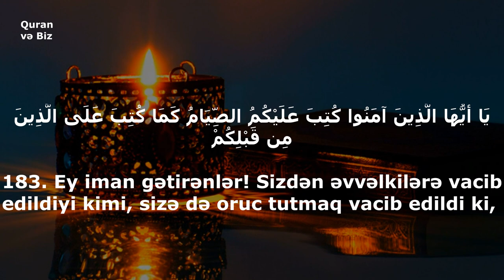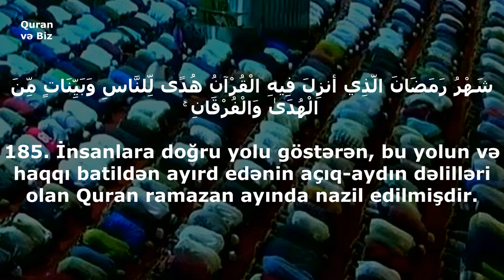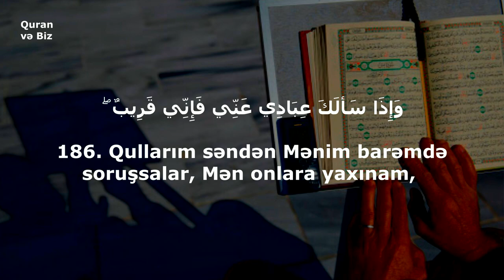Quran ramazan ayında nazil edilmişdir..əl-Bəqərə surəsi 183-186.Feysal ar-Ruşud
Qari: Feysal ar-Ruşud.Faisal Ar-Rashood
Surah al-Baqarah
əl-Bəqərə surəsi
183. Ey iman gətirənlər! Sizdən əvvəlkilərə vacib edildiyi kimi, sizə də oruc tutmaq vacib edildi ki, bəlkə pis əməllərdən çəkinəsiniz.
184. Müəyyən sayda olan günləri oruc tutmalısınız. Sizlərdən xəstə və ya səfərdə olanlar başqa günlərdə eyni sayda oruc tutmalıdırlar. Buna taqəti olmayanlar isə (buraxdığı hər gününün əvəzinə) bir kasıbı yedirtməklə fidyə verməlidirlər. Kim könüllü olaraq yaxşılıq etsə, bu onun üçün daha xeyirli olar. Biləsiniz ki, sizə oruc tutmaq daha xeyirlidir.
185. İnsanlara doğru yolu göstərən, bu yolun və haqqı batildən ayırd edənin açıq-aydın dəlilləri olan Quran ramazan ayında nazil edilmişdir. Sizlərdən bu aya çatan şəxslər həmin ayı oruc tutmalıdırlar. Xəstə və ya səfərdə olanlar isə başqa günlərdə eyni sayda oruc tutmalıdır. Allah sizin üçün çətinlik deyil, asanlıq istəyir. O, istəyir ki, siz müddəti (buraxdığınız günlərin orucunu) tamamlayasınız və sizi doğru yola yönəltdiyinə görə Onu uca tutasınız. Bəlkə şükür edəsiniz.
186. Qullarım səndən Mənim barəmdə soruşsalar, Mən onlara yaxınam, Mənə yalvaranın duasını yalvardığı vaxt qəbul edərəm. Qoy onlar da Mənim çağırışımı qəbul edib Mənə iman gətirsinlər ki, doğru yola yönələ bilsinlər.